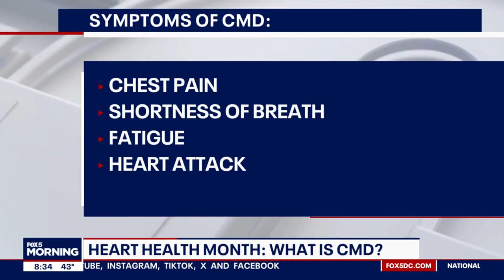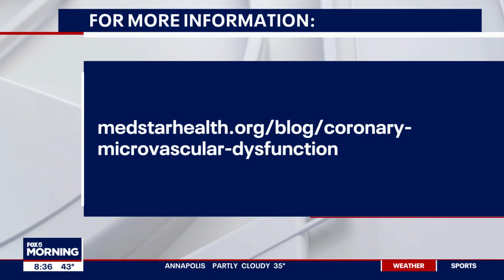Coronary Microvascular Dysfunction: Why It Affects More Women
We're shining a light on an overlooked heart condition.  Coronary Microvascular Dysfunction, or CMD, causes blockages of tiny blood vessels in the heart and often gets missed in women. Dr. Hayder Hashim shares with @fox5dc why CMD is more common in women, particularly in young women. Watch now.